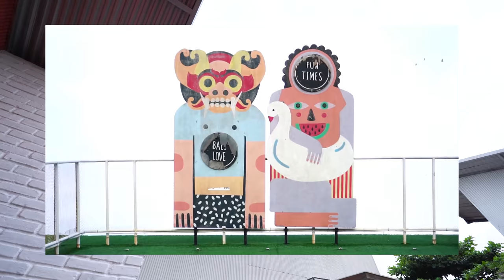24 JAM DI DALAM MOBIL BARU‼️ AKHIRNYA BISA TIDUR NYENYAK‼️😅